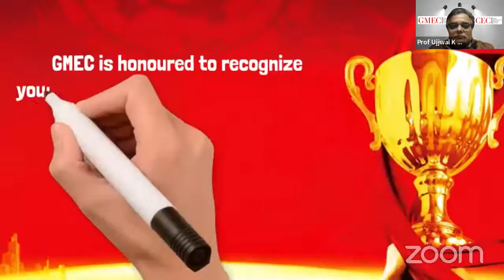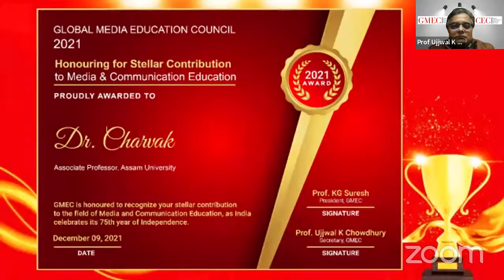Dr. Charvak on Global Communication Education Conclave on 9th December 2021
The Global Communication Education Conclave, a unique 75-day event involving Indian and global academics and professionals, intends to celebrate this diversity with scholarly contributions from varied perspectives in this unique online conclave.

***This Conclave is stretched from October 21, 2021, and ending on April 10, 2022***

Session Date : 9th December 2021
Topic : Media & Democracy : Challenges and Opportunities

Speaker : Dr. Charvak
                 Eminent Media Educator
                 Associate Professor,
                 Assam University

75 Years, 75 days, 90 minutes, 75 Indian Stalwarts, 75 Foreign Stalwarts, 75 Govt Officials, 75 Books/Reports, 150 Young Researchers: All on ONE Platform in 2021-22.